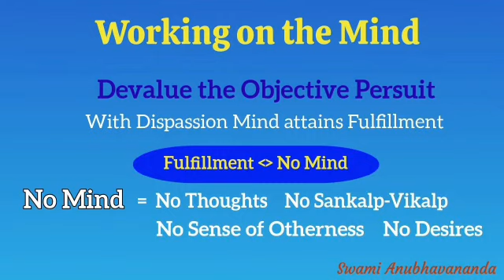सत्ता सामान्य | Common Existence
सत्ता सामान्य | Common Existence , Ref: Yoga Vaasishtha Ch.15 Talk 04 , Time Stamp: 06.38 to 14.15 , Full Satsang